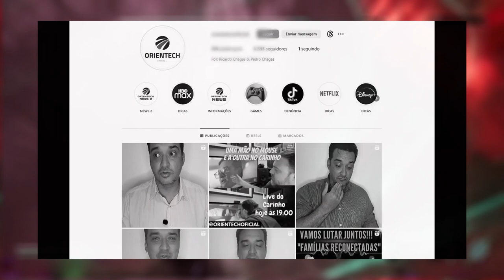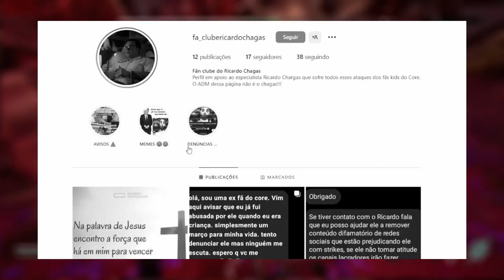ESTÃO USANDO RELATOS FAKES PARA FAZER ACUSAÇÕES GRAVES CONTRA O CORE!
Salve aí, blz? No vídeo de hoje vamos falar sobre a coisa horrível que estão fazendo com o CORE, estão usando relatos FAKES para fazer acusações graves contra ele!

Não fique bravinho! É só a minha opinião!